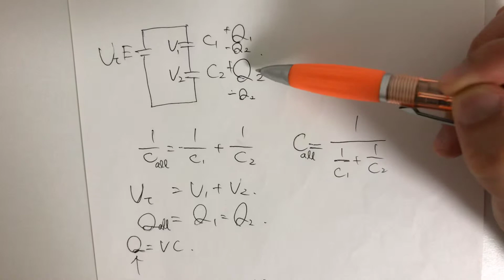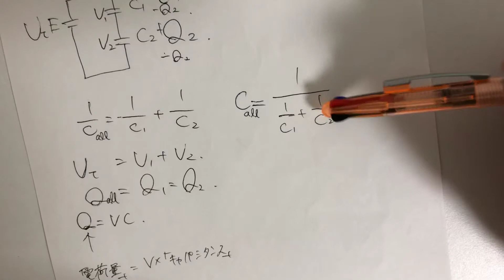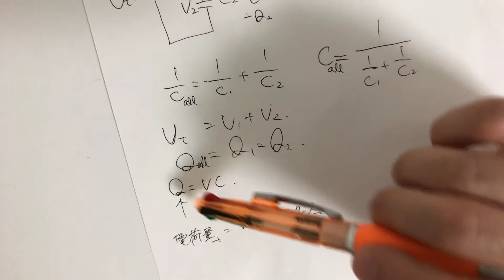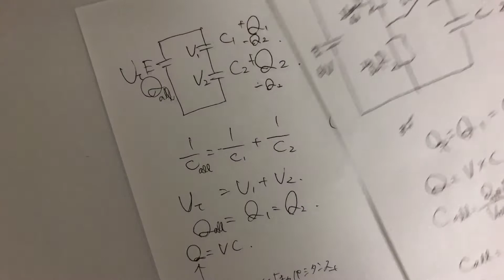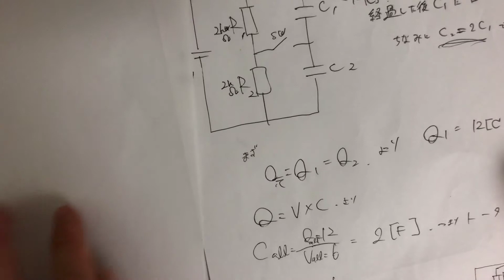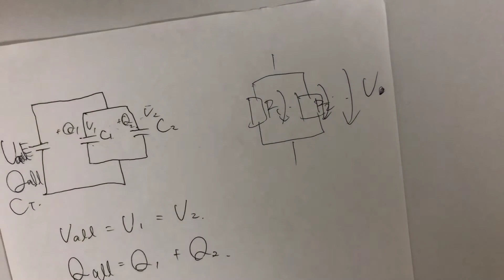コンデンサの直列並列接続と電荷量に関する公式と例題について